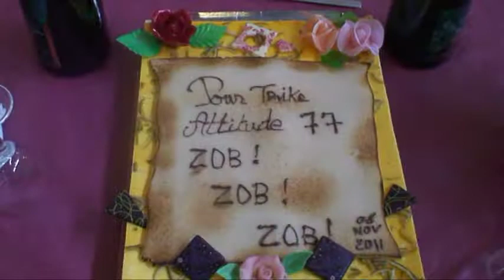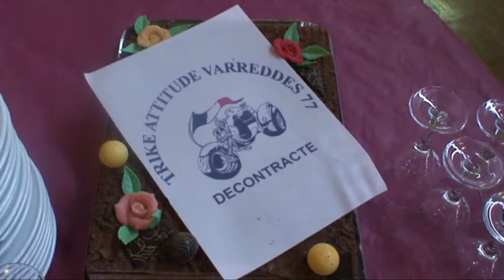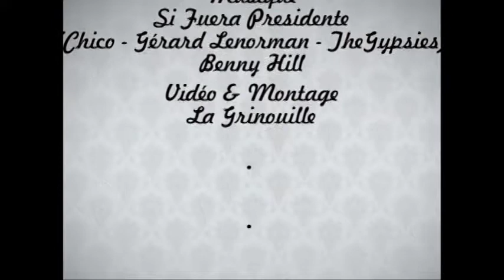6ème anniversaire Trike Attitude 77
Le 6 octobre 2011 Repas Trikers pour les 6 ans de Trike Attitude Varreddes 77